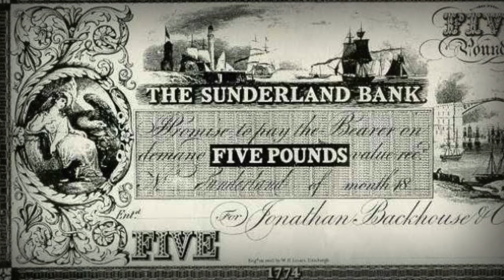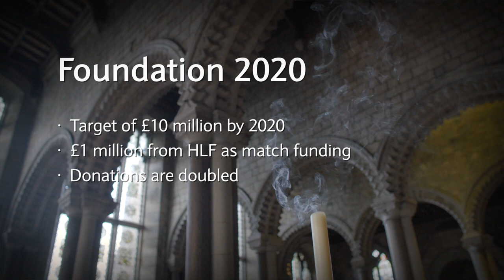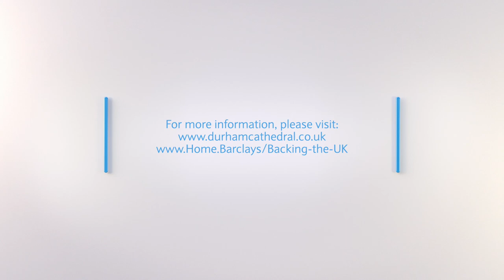Durham Cathedral's Foundation 2020 campaign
Durham Cathedral is an ancient and living church, visitor attraction and world-famous landmark. Part of a UNESCO World Heritage Site, Durham Cathedral has stood for nearly a thousand years, perched high on a striking, tree-clad peninsula overlooking the River Wear.
However, maintaining such a unique building comes with unique challenges. Our Foundation 2020 fundraising campaign is seeking to build an endowment fund for the long term, sustainable future upkeep and regular maintenance of the Cathedral's buildings.
We're seeking to raise £1 million in public donations, which will be doubled thanks to the Heritage Lottery Fund. We're indebted too to the Durham branch of Barclays, who have enthusiastically joined us in fundraising events and contributed match funding for our past Giving Days.
Find out more about the campaign, and donate online, through our